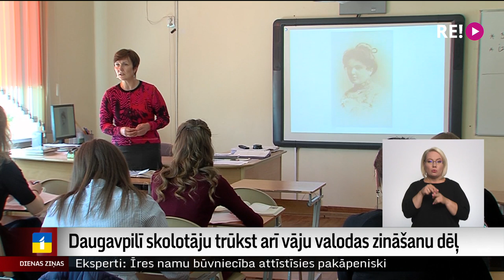Daugavpilī skolotāju trūkst arī vāju valodas zināšanu dēļ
Jau ziņu sākumā vēstījām – nesabalansētu slodžu un zemā atalgojuma dēļ pedagogi šonedēļ, visticamāk, sāks streiku. Vismaz tie, kuri vēl strādā skolās, jo daudzviet Latvijā nevar atrast pedagogus, kas mācītu bērnus. Izņēmums nav Daugavpils skolas un bērnudārzi. Tur gan viens no iemesliem ir arī nepietiekamās latviešu valodas zināšanas.